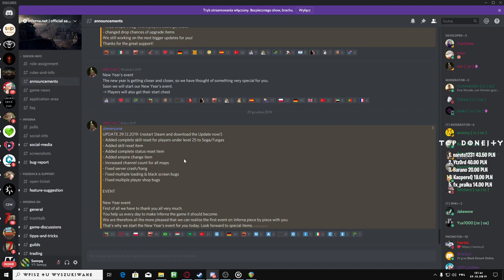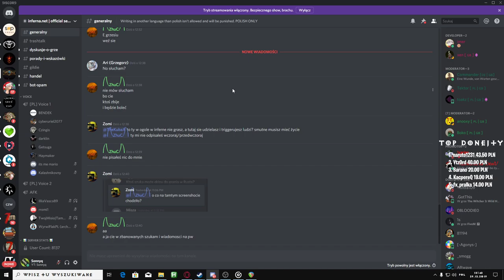INFERNA PL a.ka Metin3 Kolejny patch + Event - Omówienie zmian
Testujemy nową darmową gre MMORPG o nazwie Inferna. Gra stylizowana na grze metin2, przez społeczność ogłoszona jako Metin3. Dzisiaj zawitał do gry patch nazywany BIG PATCH naprawiający dużą ilość bugów w grze.